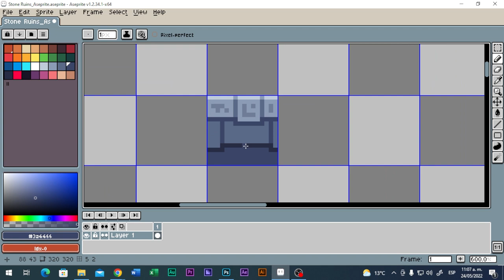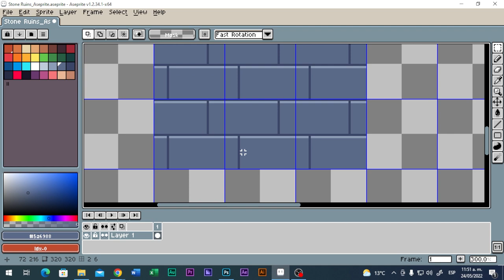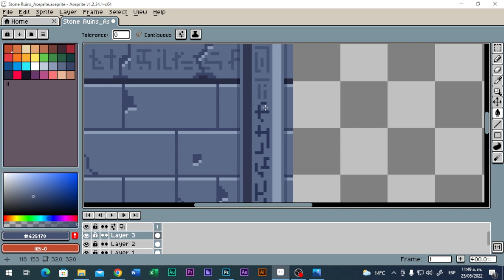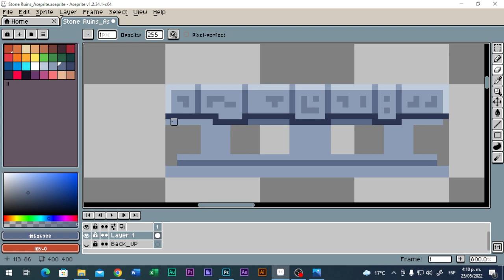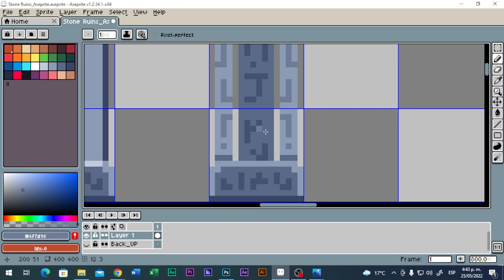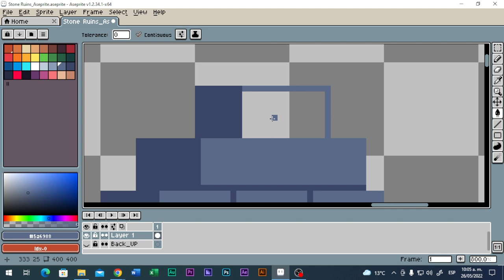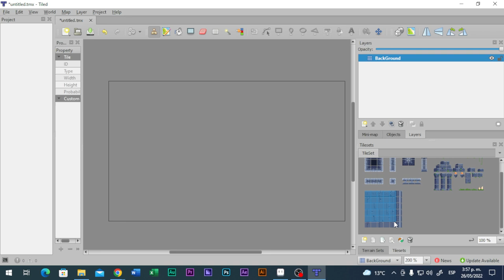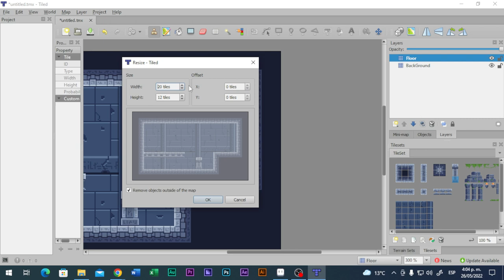Creando un ESCENARIO PIXEL ART con TILESETS 🎨